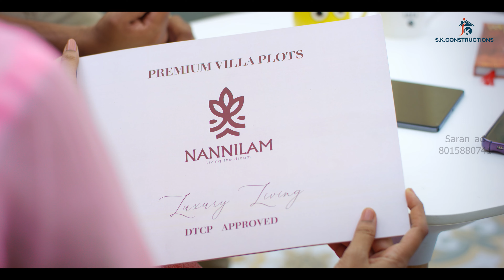SK construction Nannilam Ad film|Sathishraja